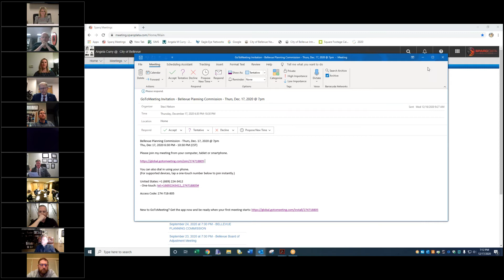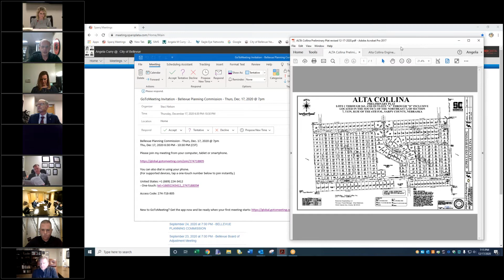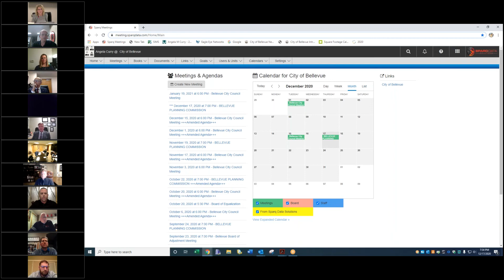Bellevue Planning Commission December 17, 2020